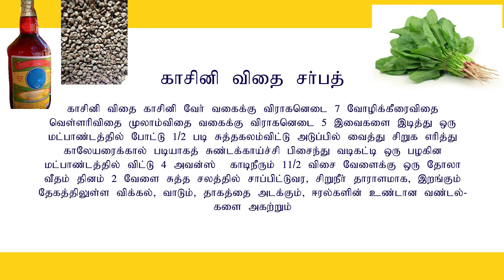காசினி ஜூஸ் தயாரிப்பது எப்படி? How to make kasini keerai vethay sarbath In Tamil - YouTube